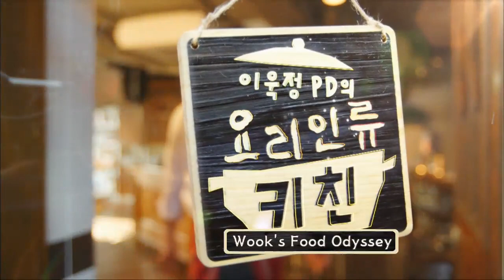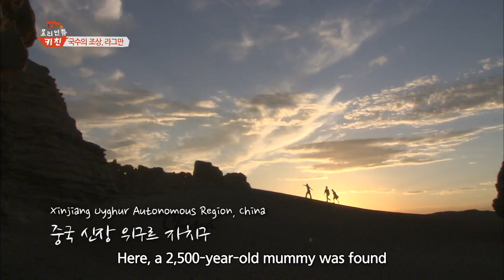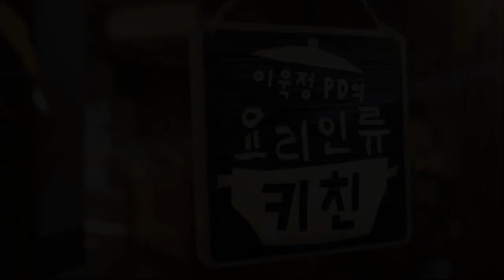Wook's Food Odyssey | 이욱정PD의 요리인류 키친 - Ep.11 (2015.05.11)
- Ep.11: Laghman noodles, ancestor to all noodles, from Xinjiang, China.